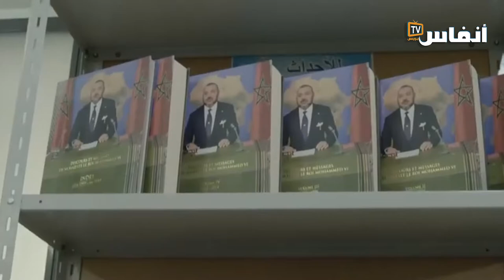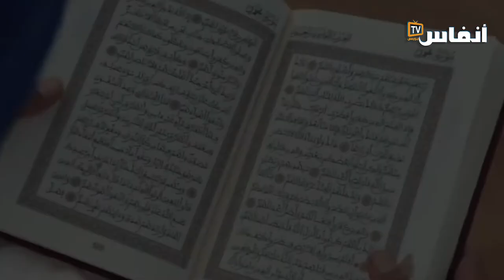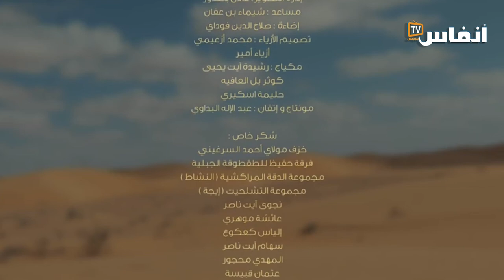فنانون مع نزلاء سجون يؤدون أوبريت "صحراء بلادي"